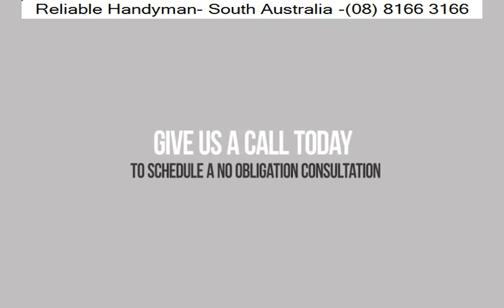One Tree Hill Carport Services - Reliable Handyman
Reliable Handyman

Reliable Handyman provides top-tier carport services in One Tree Hill. From new installations to repairs, our skilled team ensures high-quality results for your carport needs. Reach out today to start your carport project with a trusted local expert.